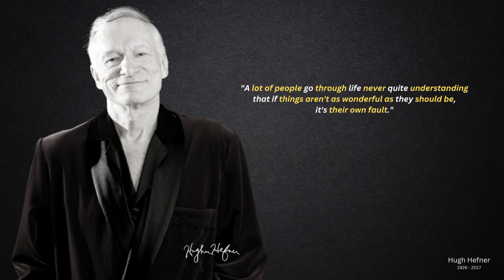The Playboy Philosophy : Hugh Hefner on Living the Good Life, Love, and Liberty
Hugh Hefner was an American businessman, publisher, and playboy.  He was best known for being the founder of Playboy Enterprises and the editor-in-chief of the Playboy magazine. Hefner launched the first issue of Playboy in December 1953 and the magazine soon became one of the most successful men's magazines in the world.

He was born on April 9, 1926, in Chicago, Illinois, and died on September 27, 2017, at the age of 91.

Hefner was known for his lifestyle, which was characterized by his hedonistic pursuits, such as hosting lavish parties and dating multiple women at the same time. Hefner lived in the infamous Playboy Mansion, which was known for its wild parties, and he was often surrounded by a group of young women known as "Playmates."

In addition to Playboy magazine, Hefner also built a multimedia empire that included television shows, books, and merchandise. He was also a strong advocate for civil rights and freedom of speech and used his platform to support various political and social causes. He was also a vocal supporter of the LGBT community and advocated for sexual freedom and equality.

Despite his controversies and criticism, Hefner's impact on popular culture and media cannot be denied. He redefined gender norms, challenged conservative values, and changed the way sexuality was portrayed in mainstream media. He also helped to bring the feminist movement into mainstream consciousness through his support of women's rights.

Overall, Hugh Hefner was a complex and controversial figure, but his legacy in media, publishing, and popular culture will endure for generations to come.